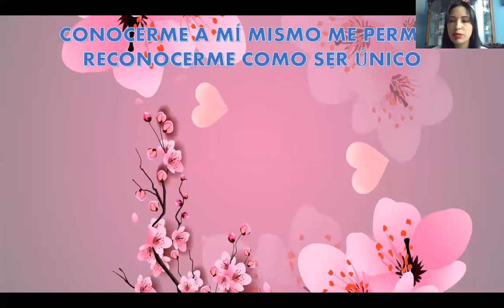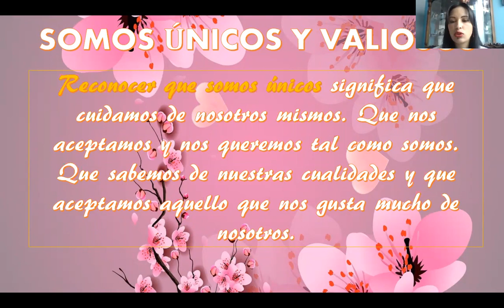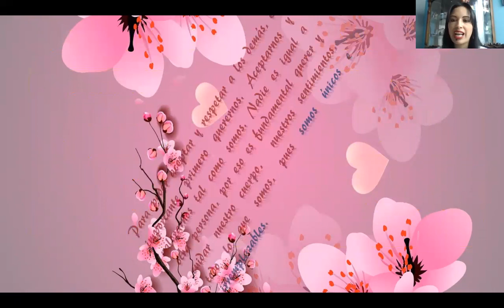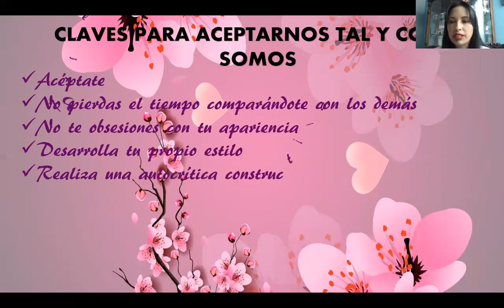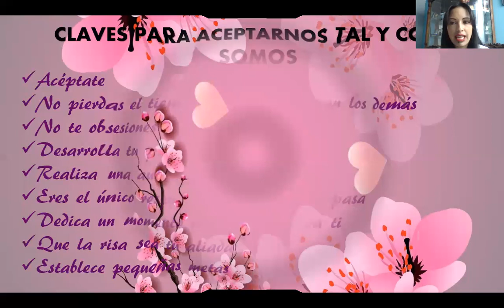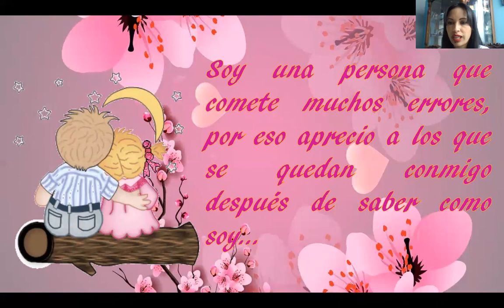RELIGIÓN / CUARTO / JULIO 13 A 17